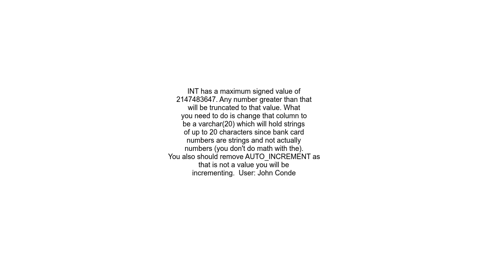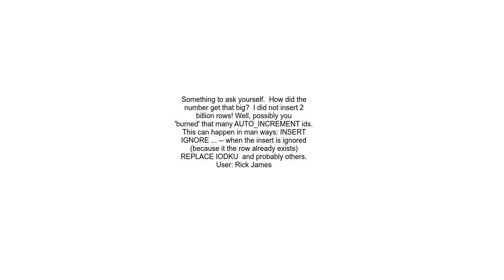ERROR 1062 23000 Duplicate entry &#39;2147483647&#39; for key &#39;PRIMARY&#39;